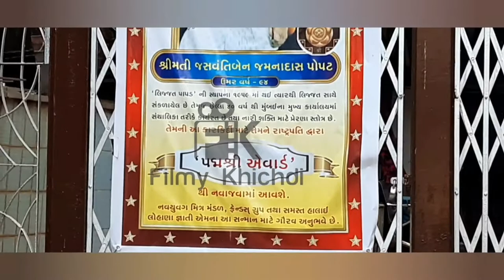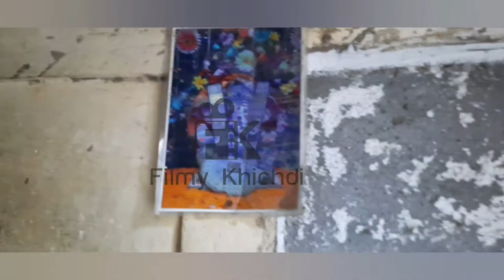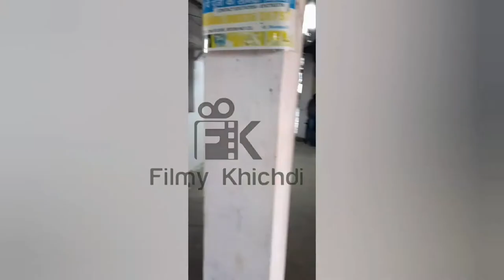आज भी मुंबई में 10×10 के कमरे में रहती है इस साल की ये पद्मश्री विजेता । International Women's Day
Jaswanti Ben Popat ne 1955 me Lijjat Papad banane ki shuruaat apni 7 bahano ke saath ki thi. Aaj bhi ye grih udyog hazaro mahilao ko rozgaar de raha hai. unnke iss kadam par Jaswanti Ben ko iss saal Padmashree diya gaya hai. leking ye Ben aaj bhi Mumbai ke Cheera Bazar me 10×10 ke kamre me saadgi se jee rahi hai.
Filmy Khichdi ka salaam hai iss sashakt mahila ko.